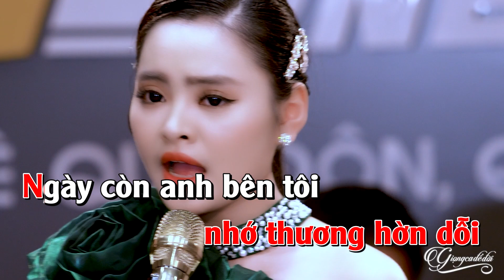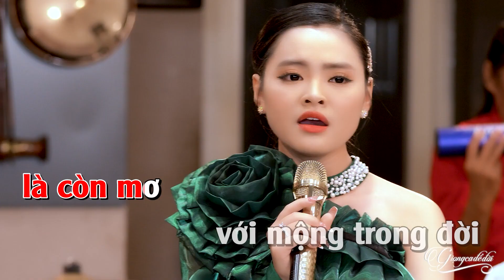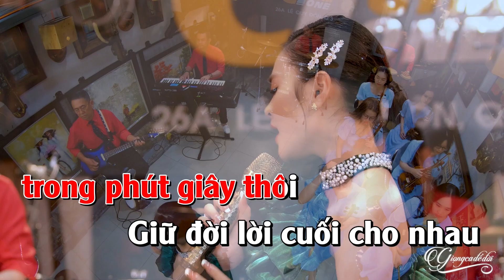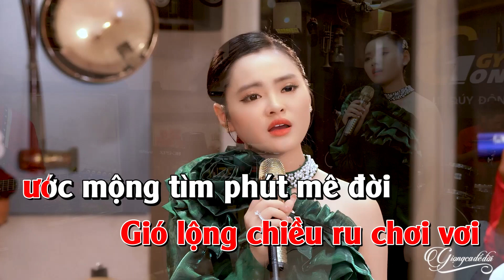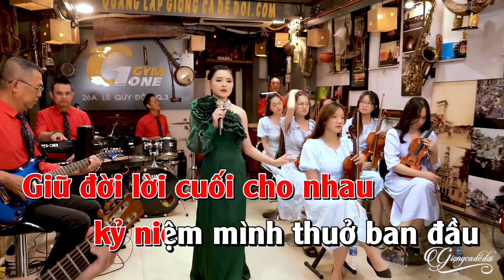NGÀY CÒN ANH BÊN TÔI - THU HƯỜNG | Karaoke beat chuẩn Giọng ca để đời